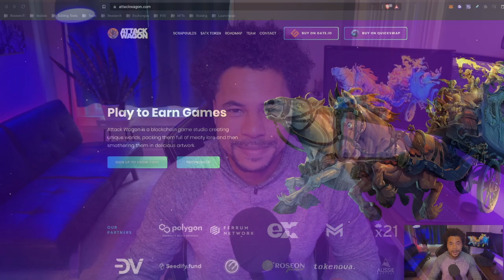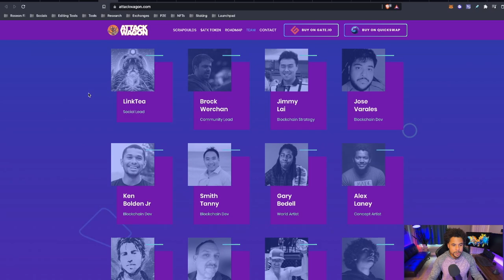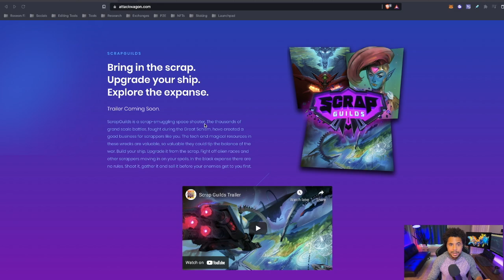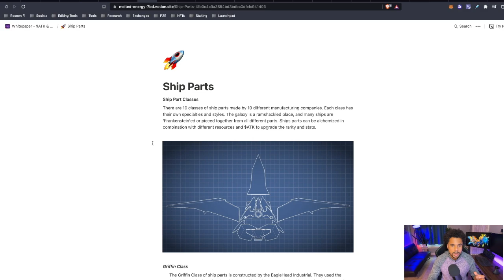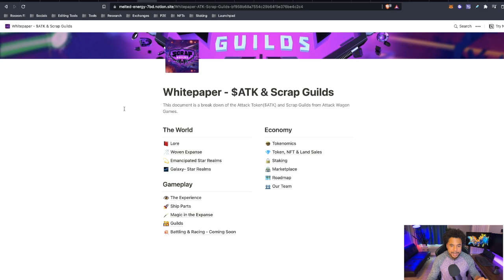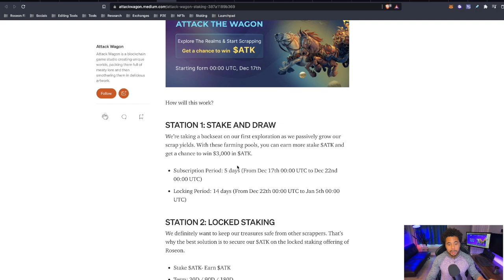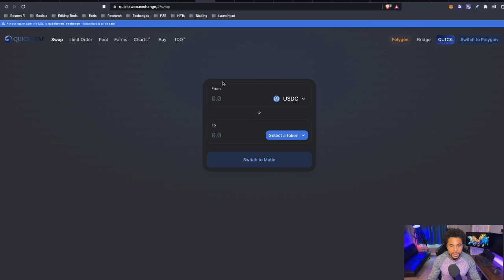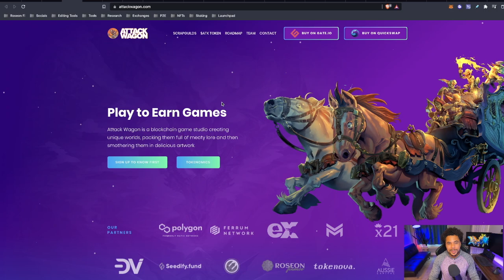Attack Wagon! This 100x P2E Gaming Platform has what it takes! GALA vibes! All you need to know!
Attack Wagon is a blockchain game studio creating unique worlds, packing them full of meaty lore and then smothering them in delicious artwork.

USE MY REFERRAL: BvSqC4xWBBlp